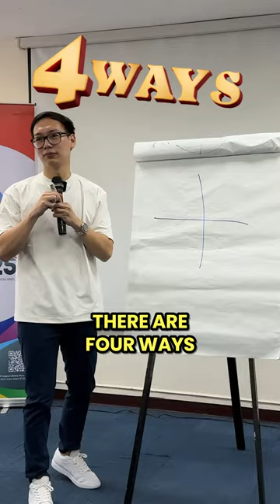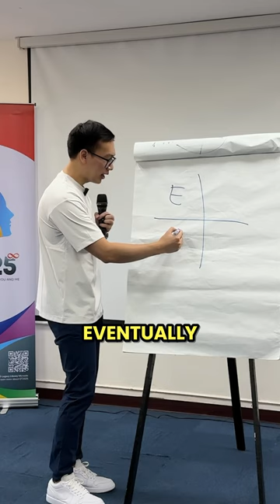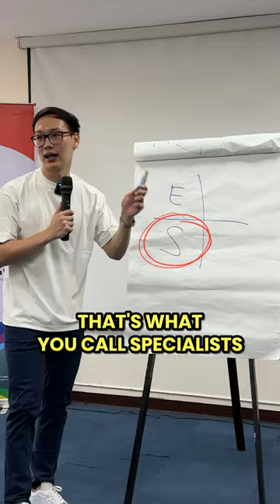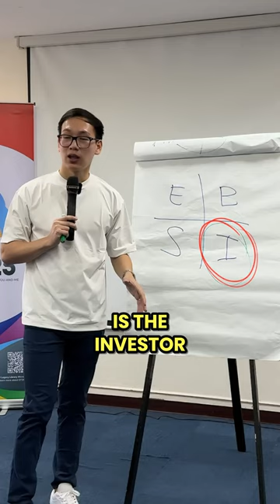Cash Flow Quadrant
4 ways to make money.